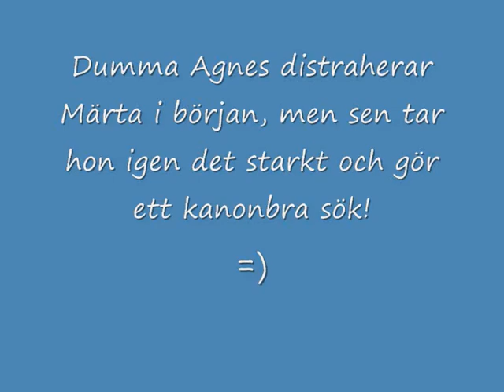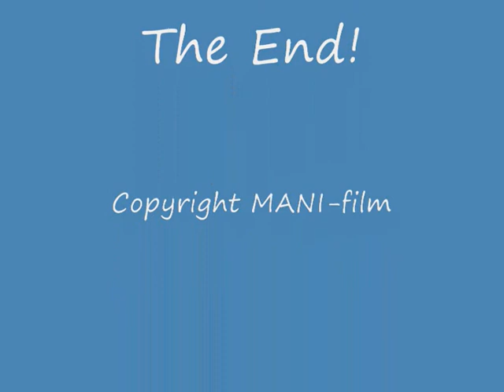Håkan&Märta 20110312.wmv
Håkan och vovven Märta tränar sök i rum på HundCampus 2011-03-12